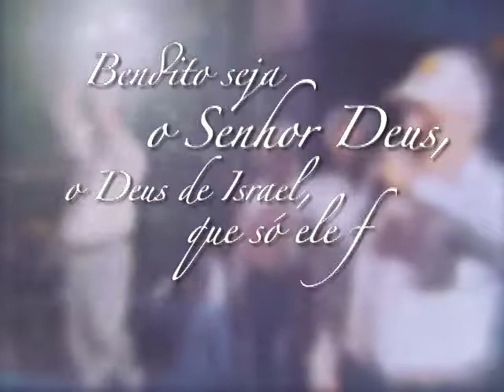Não há nada impossível para Deus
O único e verdadeiro Deus diz: “eu sou o SENHOR e te sara” (Ex 15.26). Esta declaração é real na vida de quem crê no poder transformador que Ele tem para realizar o impossível aos homens. Assista esses Grandes Milagres e creia! Deus vai operar na sua vida.